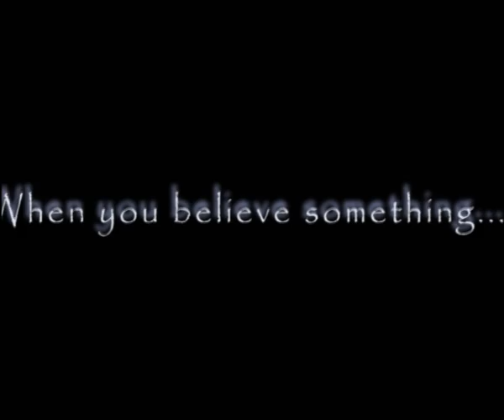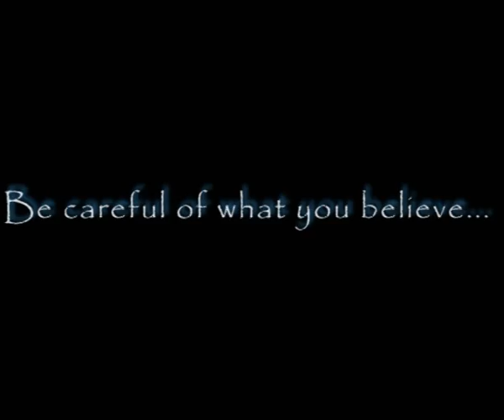Leviathan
Horror Trailer for Baradene Media class Year 12 2008 by gabriela Perez and Sophie Cameron